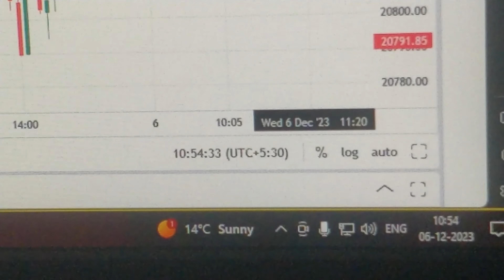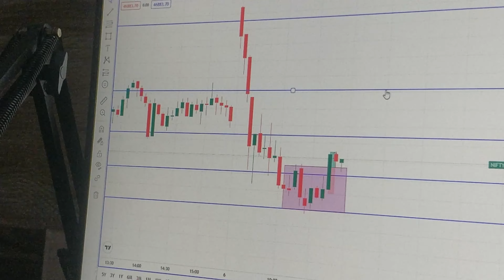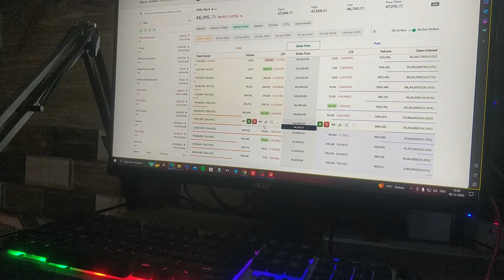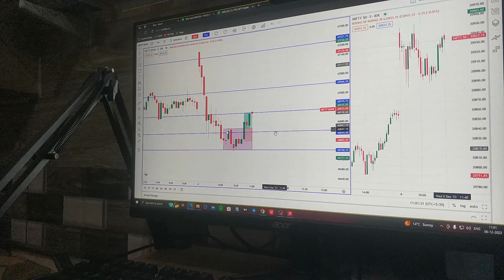Tips For Traders 🤞| Reality ✅| Trader Life ❤️| Trading Vlogs 🤑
If anyone want to start trading with me  drop a

Keep Training
Be Focused
Be Calm
And Relax

BBA Open Se Kyu?
Tradeing vlogs
options trading live
BoomingBulls stock analysis
TraderManish28
live trading
Howtostarttrading
tradingmaicarrierkesabanay
new Trader
Nifty 50
Nifty Bank
Stock Analysis
BankNifty live trading
live Trading
November Stock market analysis
live stock predictions
live Trading
new trader
Manish Saini live
 trading
bank nifty
 live trading
nifty 50 live trading
paper trading live

nifty 50
bank nifty
Manish Saini vlogs
trading vlog
trading tips
Sensex expiry
Sensex India
Sensex India live trade
Wealth Secret
Trading With Karol
zee business
Dangal Stock
Trading Techstreet
Fearless Trader Shivam
Trading Headquarters
nifty 50 stock analysis
November stock market
4 december stock analysis
tata technologies stock analysis
tata technologies live trading
trading vlogs
assignment complete
IGNOU assignment complete
how to do IGNOU assignment
new trader
daily vlogs
comeback vlog
Manish Saini vlog
trading life
trader life